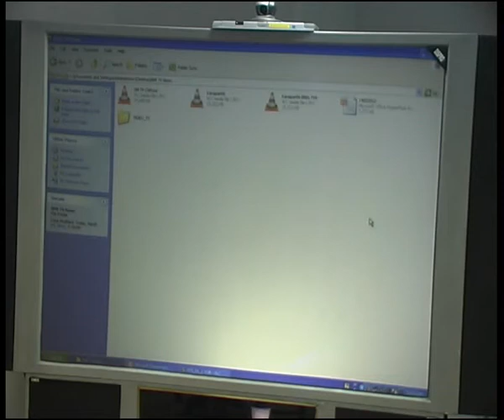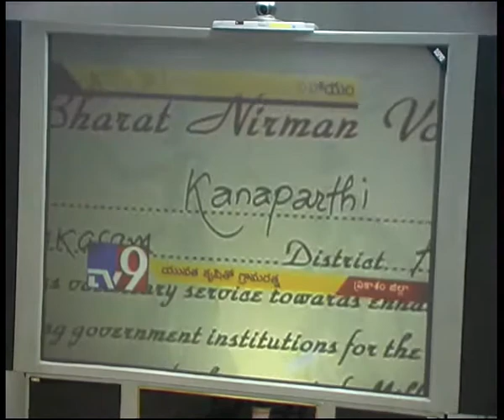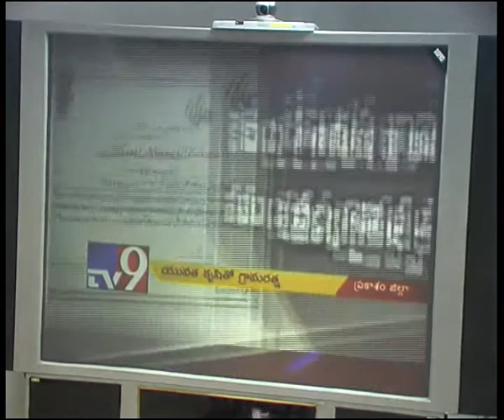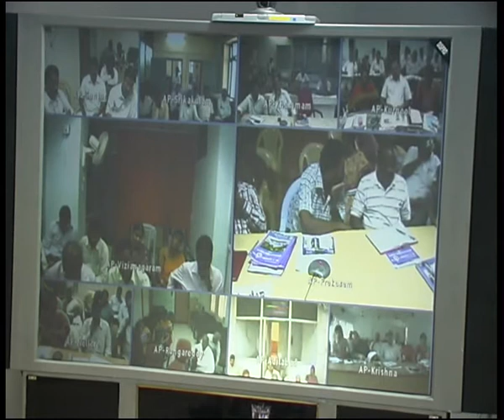Rural Diksha 15 3 2012 Video confernce part 2